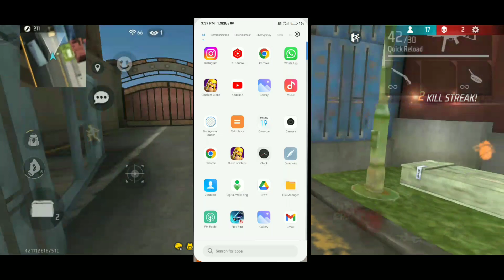How To Get Free Fire Advance Server || Kutchi Slayer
garena free fire advance server
free fire advance server vpn
free fire advance server registration for ob36 apk begun
how to get free fire advance server activation code 2021
garena free fire advance server activation code
free fire advance server code ob30
how to get code for advance server in free fire
free fire advance server free fire advance server
free fire advance server facebook login
free fire advance server ff
free fire advance server for android
free fire advance server free diamonds
free fire advance server ff advance server registration